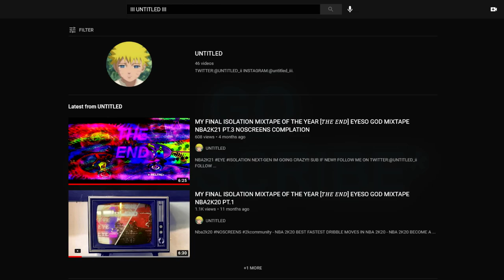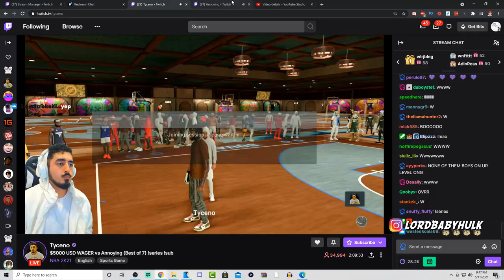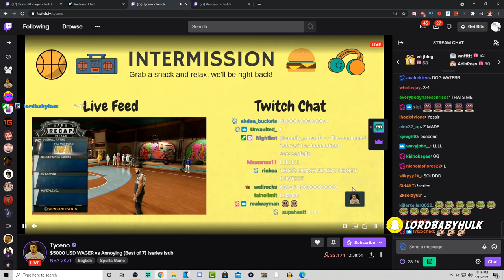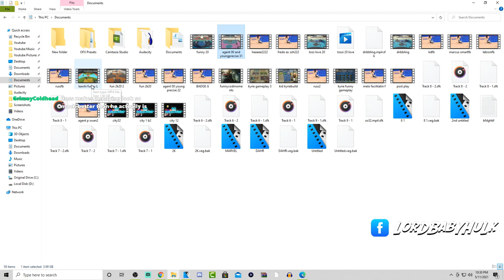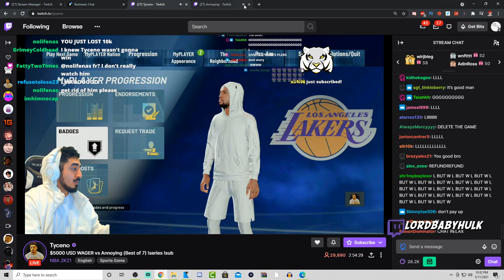tyceno wagers annoyingtv for $10,000 dollars and gets DESTROYED😭 nba 2k21